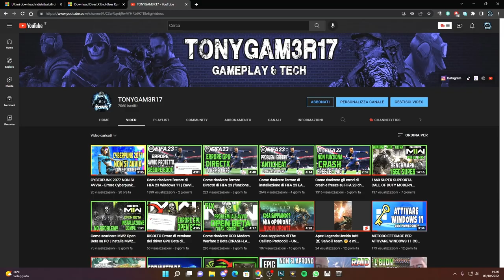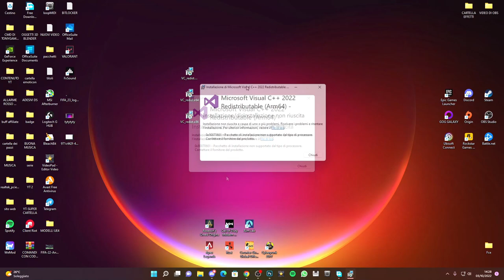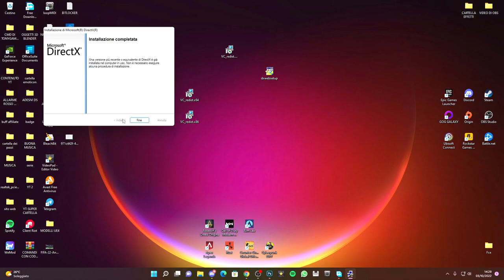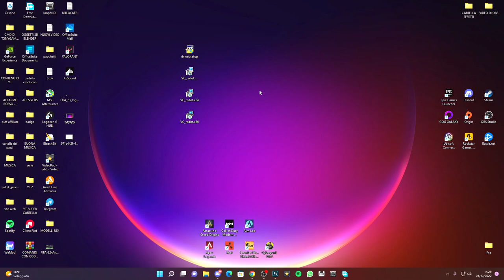RISOLTO Errore della funzione DirectX di FIFA 23 | DISPOSITIVO DI ERRORE DXGI HUNG - FIFA 23 NON VA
In questo video mostrerò come RISOLVERE l'errore della funzione DirectX di FIFA 23 | DISPOSITIVO DI ERRORE DXGI HUNG E DISPOSITIVO DI ERRORE DXGI RIMOSSO.
PC/laptop | Windows 11/10/8/7

PC:
MOBO: B450 GAMING PLUS
CPU: R5 3600
GPU: 1660 SUPER
RAM: 16 GB
CASE: 4000D AIRFLOW CASE CORSAIR

VIDEO TUTORIAL
               GAMES---TECH---MICROSOFT